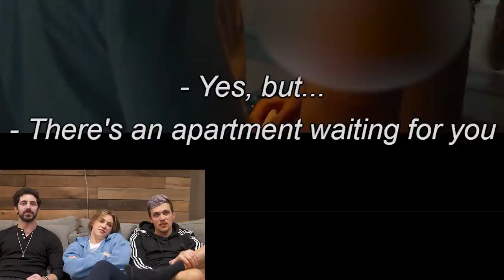365 DAYS... How CRINGE could it be??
We watched 365 Days... and we're confused.  By the end of the video, you will laugh, you will cry, but you will also be confused.

CRINGE CRINGE CRINGE WTF CRINGE OOF... this is for keywords. Move along.